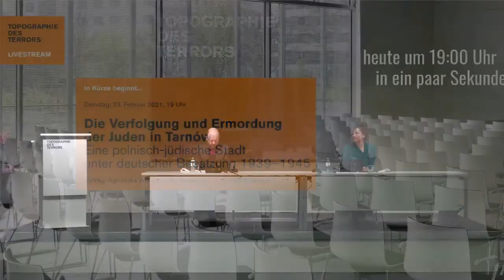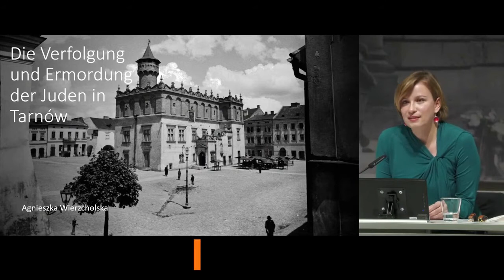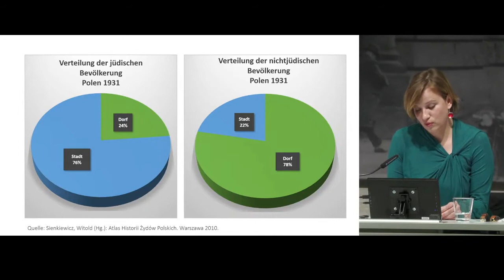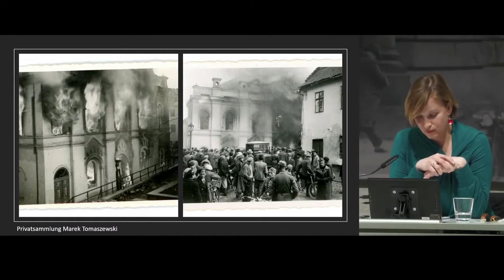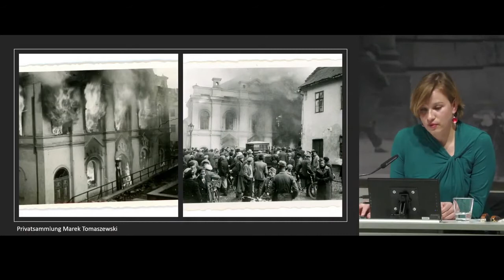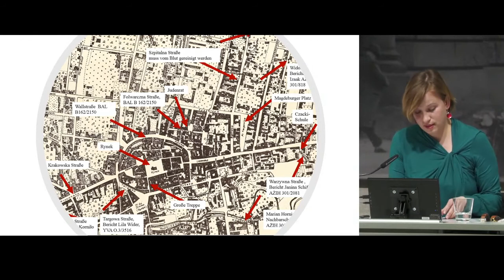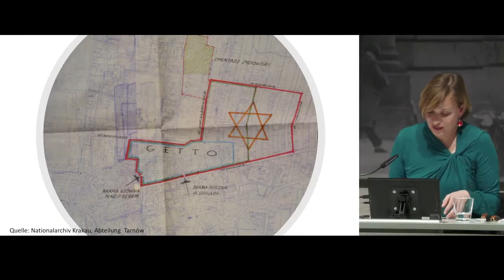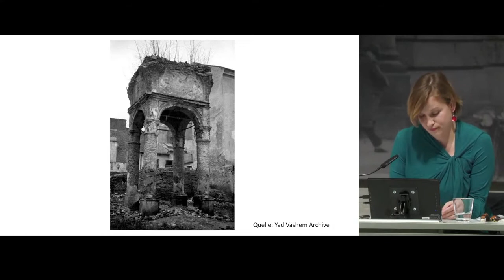Die Verfolgung und Ermordung der Juden in Tarnów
Vortrag von Dr. Agnieszka Wierzcholska

In dem Vortrag vom 23. Februar 2021, moderiert von Ulrich Baumann, geht Agnieszka Wierzcholska vor allem der Frage der Beziehungen zwischen polnischen Juden und Nichtjuden in Tarnów nach. Wie interagierte die jüdische und die römisch-katholische Bevölkerung in der Stadt nach dem deutschen Einmarsch und der Etablierung eines Terrorregimes, das die gesamte Bevölkerung betraf, ihren jüdischen Teil aber von Beginn an auf die niedrigste Stufe der rassistischen Hierarchie stellte und schließlich zum Tode verurteilte?

0:00 Begrüßung
3:21 Einführung mit Ulrich Baumann
7:23 Vortrag von Agnieszka Wierzcholska
48:34 Agnieszka Wierzcholska im Gespräch mit Ulrich Baumann